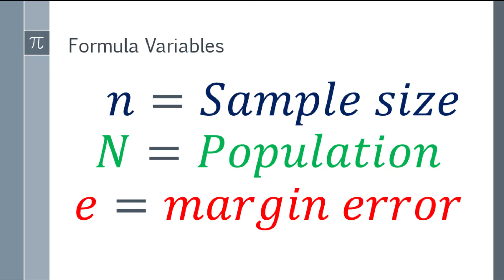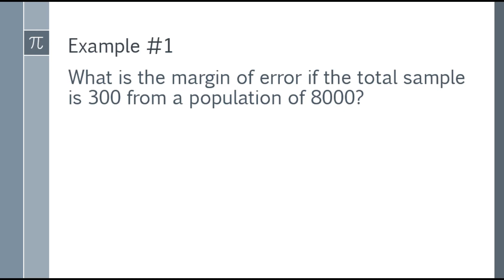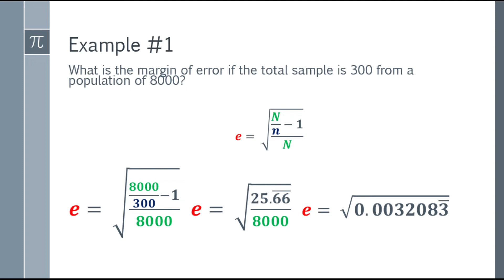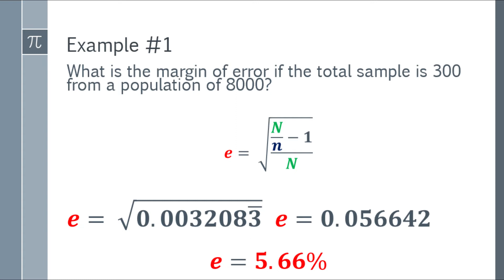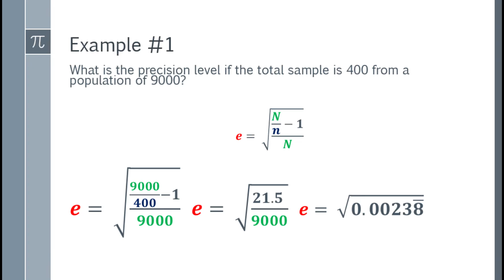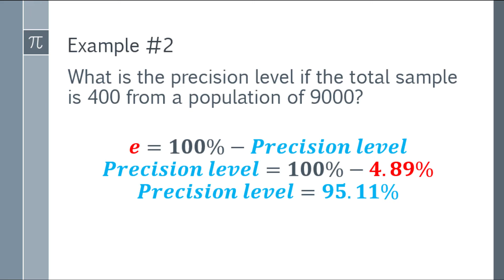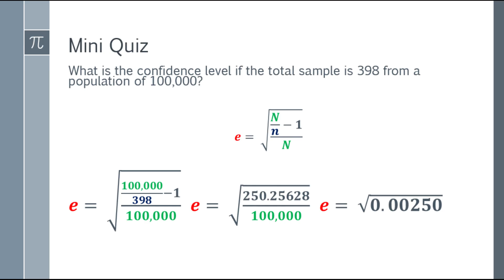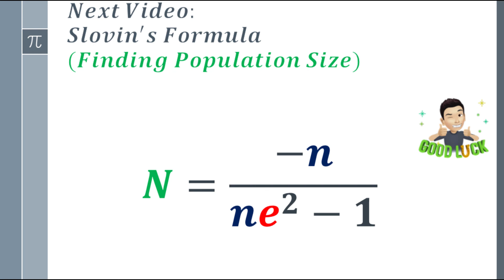Slovin's Formula (Finding the Margin of Error) (Tagalog Explained)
An easy guide in using the Slovin's formula to find the MARGIN of ERROR and explained in Tagalog.